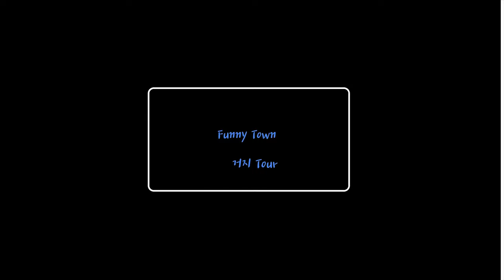즐찾사여행-거지투어 EP.12 제주도는 역시 스쿠터투어 !! 경치주의!! 거지투어를 말하면 대여할인까지 Honda Benly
즐찾사여행-거지투어 EP.12 제주도는 역시 스쿠터투어 !! 경치주의!! 거지투어를 말하면 대여할인까지
저렴하게 세게를 여행 한다
개그맨 이재형 양경태 싸게 저렴하게 거지투어~
제주도 여행 벤리110타고 텐덤으로 제주도 돌아댕기고 왔음다
자동차를 렌트해서 돌아다녀도 좋지만 이색적인 자유로움을 즐기고 싶다면
스쿠터여행도 추천합니다.
당연히 면허증도 있어야 겠지요
무면허운전은 큰일 납니다.
여러분도 자유롭게 제주도에서 스쿠터 여행을 해보세요
재미납니다^^
Honda Benly